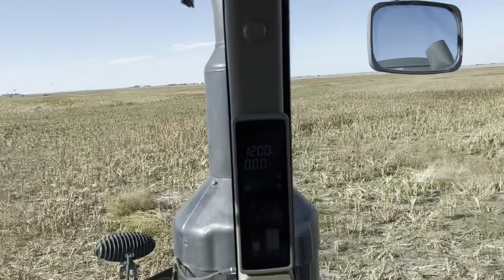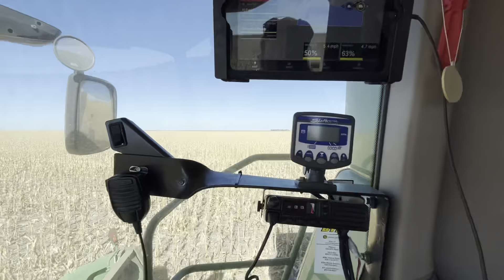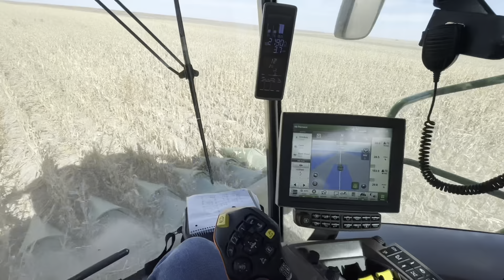Kansas Corn Harvest was Short Lived - Custom Harvest 2022